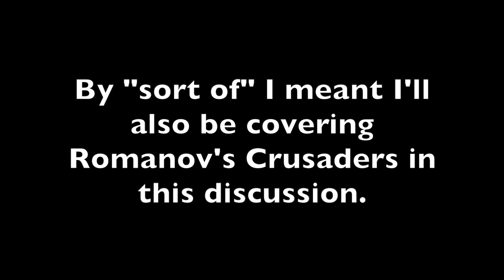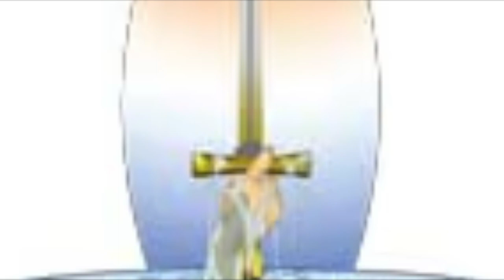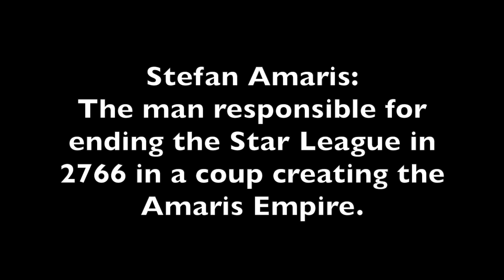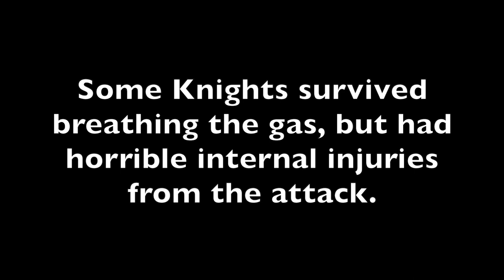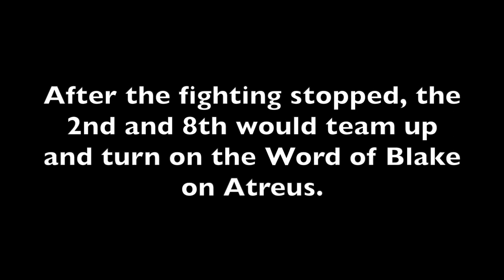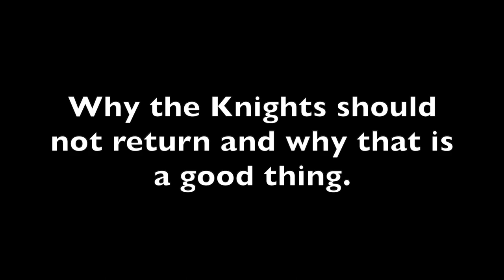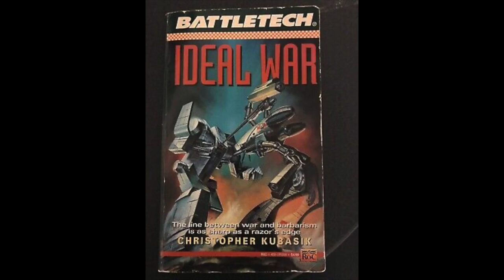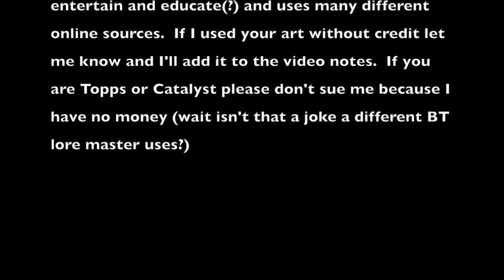BattleTech Faction Briefings | The Knights of the Inner Sphere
The first House Military unit that I've covered.
With bonus mercenary unit: Romanov's Crusaders
Plus!  A brief note on the Knights of the Republic of the Sphere